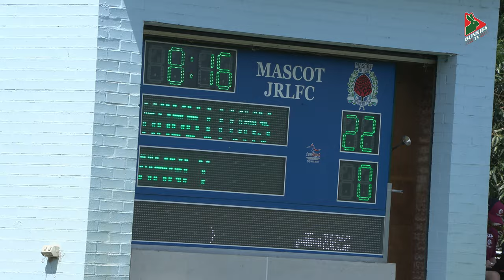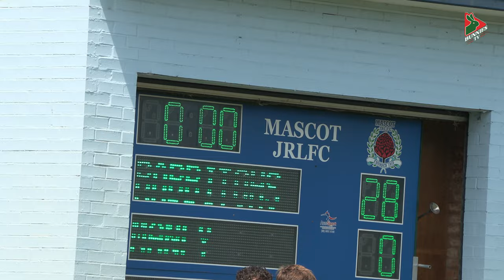Rabbitohs v Sea Eagles - Lisa Fiaola Cup Round 3